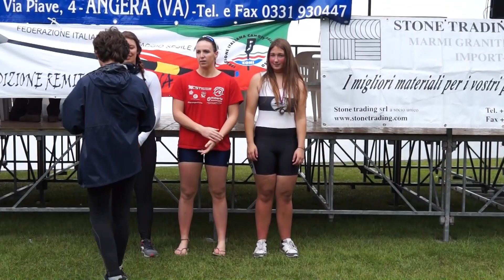ELBA JUNIOR F.- INTERREGIONALE- ANGERA - 25-4-2017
ILARIA BAVAZZANO - URANIA- NON LASCIA NULLA AL CASO E SI CONFERMA IMBATTIBILE  LASCIANDO L'ARGENTO AL CORGENO ED IL BRONZO AL CERRO - ILA 6 GRANDE!!!